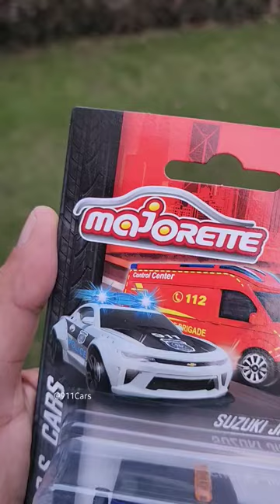Suzuki Jimny Police Car 🚓